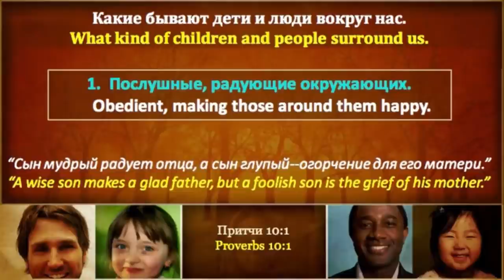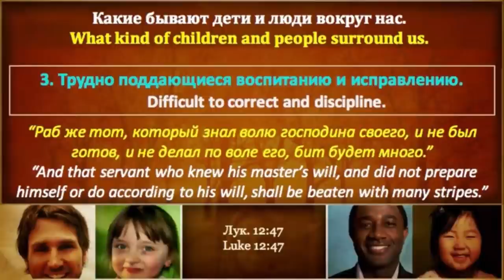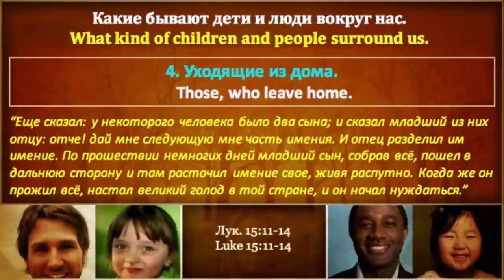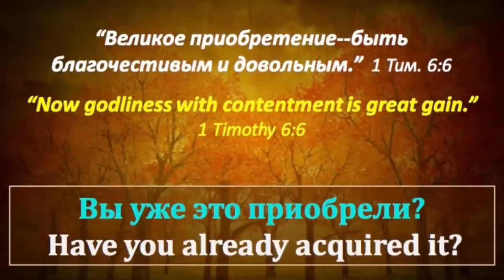Как наша жизнь может измениться к лучшему - Виталий Бондаренко